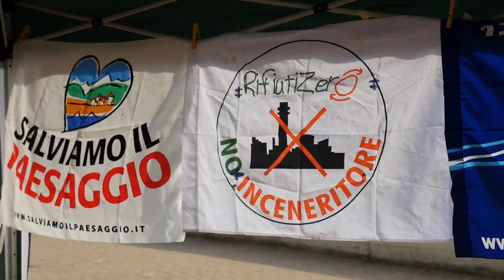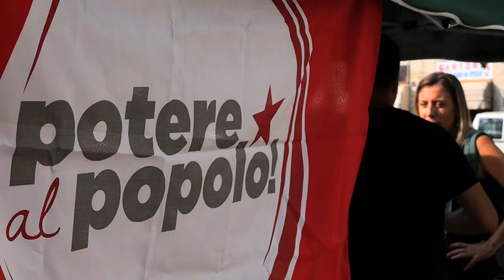VIDEORACCONTO DELLA FESTA DI PAP A TORINO!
Per noi "Potere al Popolo" vuol dire anche condivisione, socialità, riappropriazione di spazi pubblici in cui discutere, confrontarci, divertirci, imparare insieme. Due settimane fa abbiamo cercato di fare tutto questo prendendoci una piazza della periferia torinese e riempiendola con merenda popolare, giochi per bambini, musica, laboratori di serigrafia, ma anche banchetti informativi sulle nostre iniziative, interventi di lavoratori in lotta, raccolta di problemi per lo sportello contro lo sfruttamento che abbiamo appena aperto proprio in quella zona. Insomma una vera festa popolare che ci proponiamo di rifare in altre zone della città perché gli spazi pubblici tornino ad essere davvero beni comuni a disposizione di tutti, spazi in cui ricostruire una comunità in cui tutti gli sfruttati e le sfruttate possano trovare forza e solidarietà per riprenderci tutto ciò che ci spetta!

Dal popolo, per il popolo!